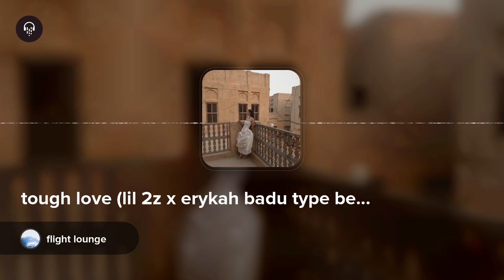tough love (lil 2z x erykah badu type beat)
tired of producers overcharging hundreds of dollars for leases when you only get paid fractions of pennies per stream? i got you, exclusives available from $25, leases starting from $3
if you want budget-friendly beats from a dude with over 250,000 plays on spotify and apple music, i'm your guy fr. if you wanna get fleeced by some producer who only wants to show off on ig off your hard-earned money, go somewhere else.
budget friendly beats that hit